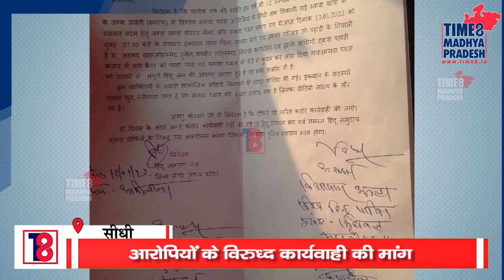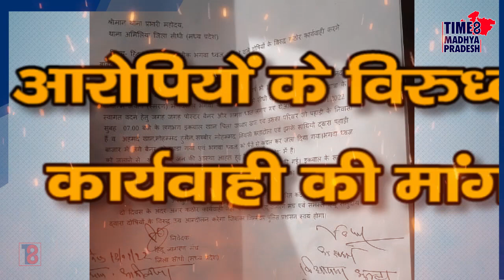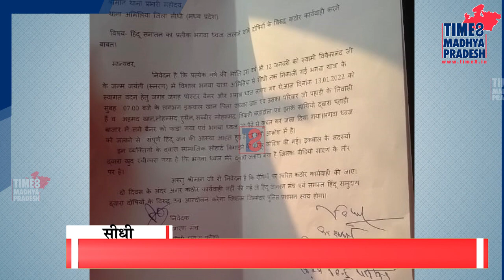भगवा ध्वज जलाने और पैर से कुचलने का मामला पहुंचा थाने TIME8 MADHYAPRADESH